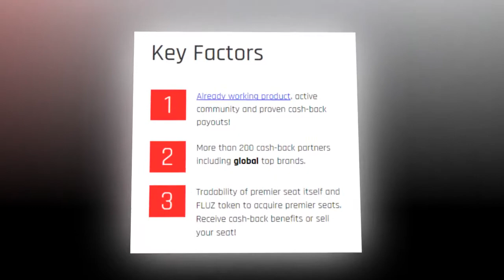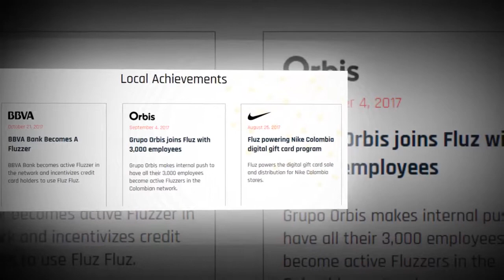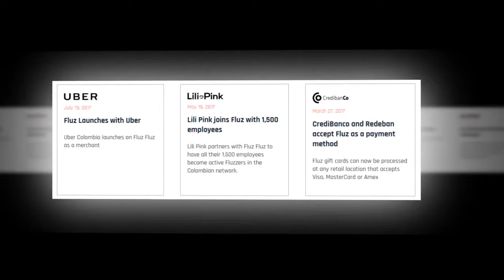Fluz Fluz - MAKE MONEY AS OTHERS SHOP